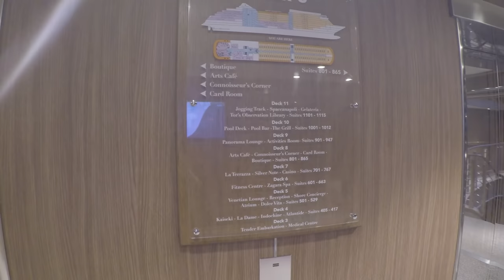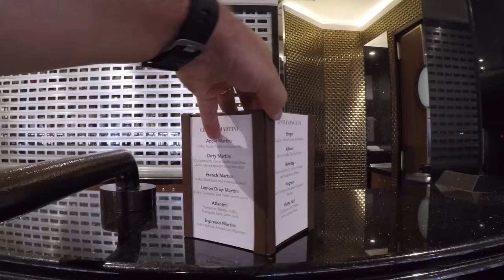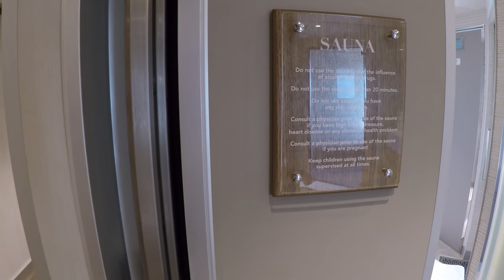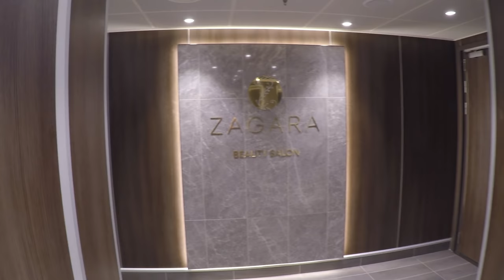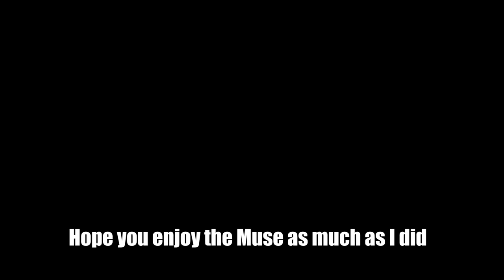Silversea Silver Muse Ship walkthrough using a GoPro Silver filmed in 4K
There is now a better version on youtube of this video

This one had a small glitch on 25 mintues